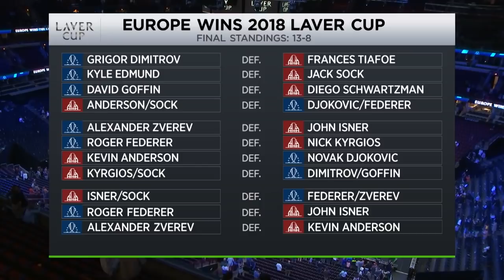Alex Zverev Clinches 2018 Laver Cup For Team Europe